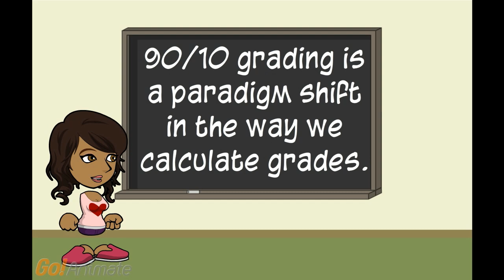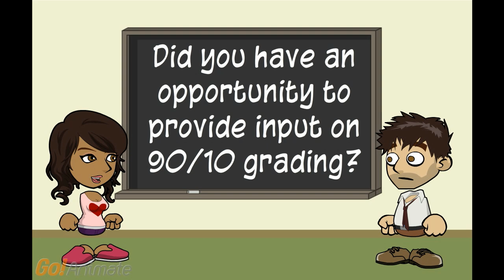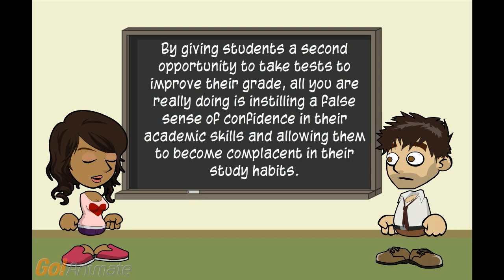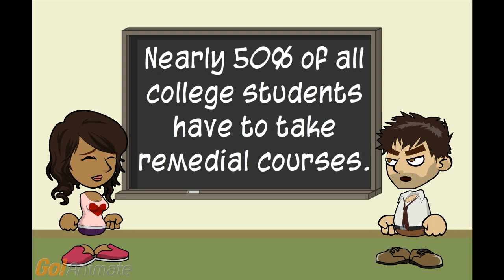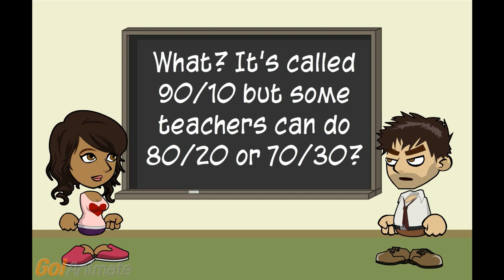My thoughts on 90/10 grading in the Cuyahoga Falls School District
90/10 grading inflates test scores while supporting laziness and procrastination in students.

Input from a parent about 90/10 grading: "After reading on the 90/10 program I have serious doubts and concerns that it will do what you hope. Students already remark they will not study for tests and merely do "retakes". Also, I am concerned about class rank and how this system will undermine the most responsible learners who don't 'play the system'."

By allowing students to retake tests, all you are really doing is instilling a false sense of confidence in their academic skills and allowing them to become complacent in their study habits.